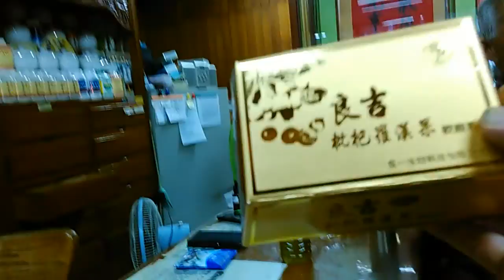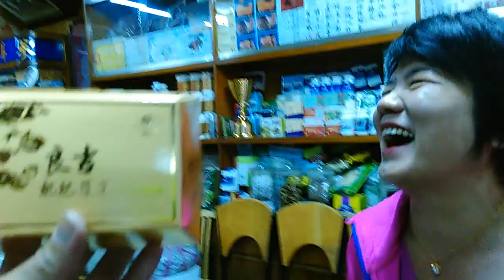水姑娘 樂活 金門網路電視台 觀光文創(藝術成就獎) 水姑娘 樂活 金門網路電視台 十八支樑民宿 士恩天鵝網路電視台西安及金門分台聯合報導